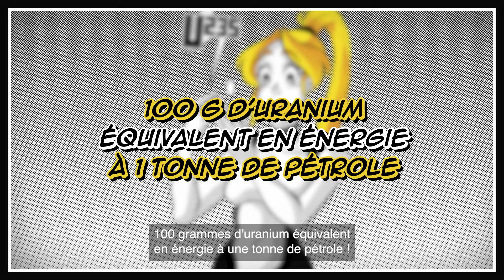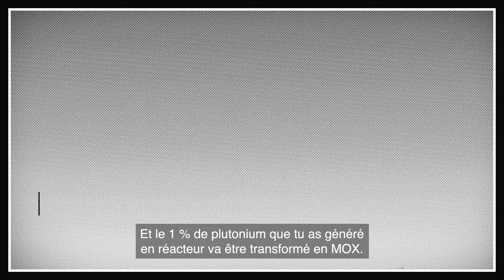L'Uranium dans tous ses états...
Embarque dans l’aventure de Nium pour comprendre le cycle du combustible nucléaire...